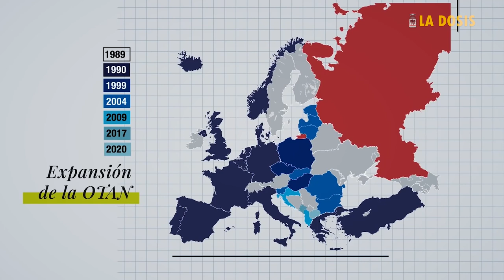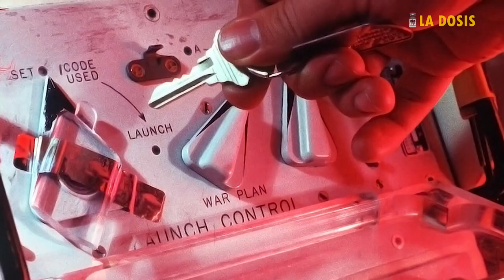La dosis Nº98: Ucrania en la geopolítica global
La escalada de las tensiones entre Estados Unidos y Rusia, podría desembocar en una guerra, y no de cualquier tamaño ni impactos pues los contendientes cuentan con armas nucleares. Vivimos unas circunstancias con algunos rasgos similares a los marcaron con la crisis de los misiles en Cuba en 1962. El militarismo va en ascenso, como la disputa entre imperios: amagan sobre Ucrania pero el trasfondo real es el cerco sobre China.